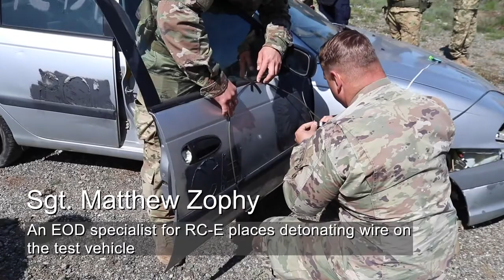KFOR EOD tests explosive and non-explosive vehicle entry methods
PRISTINA, KOSOVO
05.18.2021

CAMP BONDSTEEL, Kosovo--Soldiers with the explosive ordnance disposal team, Regional Command-East, Kosovo Force test explosive and non-explosive vehicle entry methods outside Priština/Prishtinë on May 18, 2021. The team tested entry methods to ensure they maintain the capability of entering and clearing suspicious vehicles if the need arises.

Film Credits: Video by Sgt. Jonathan Perdelwitz
KFOR Regional Command East

Soldier
KFOR
Regional Command East
EOD
StrongEurope
vehicle entry